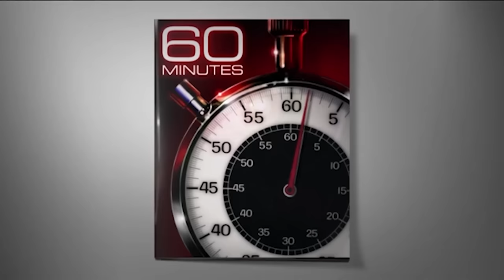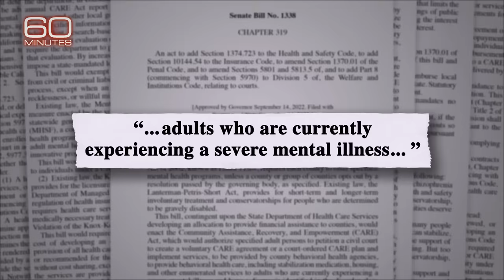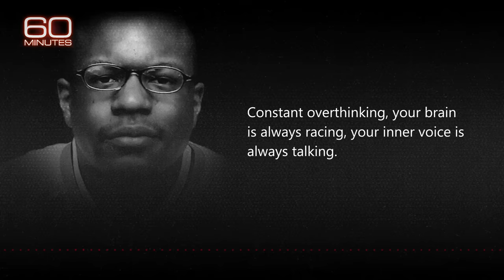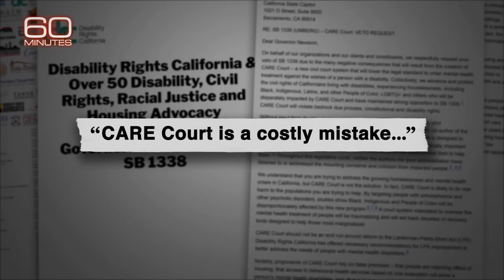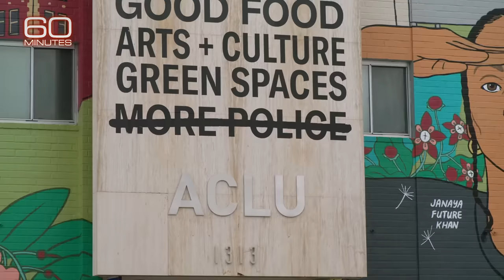California's controversial CARE Court brings mental health care into the courtroom | 60 Minutes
Under CARE Court, judges can order people to get help, with counties required to provide aid. Critics argue the California mental health care program is costly and could strip people of their rights.